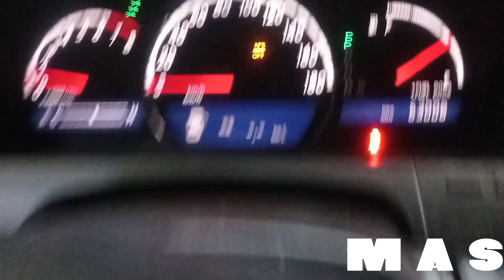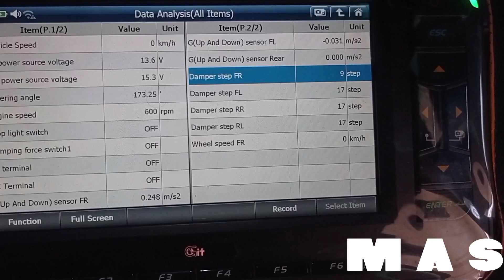royal Salon how to fix code C1726 demping force control actuatr FL circuit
Royal Salon height control sensor problem and location royal Salon afs light bleaking problem